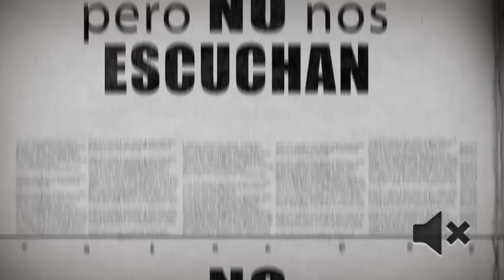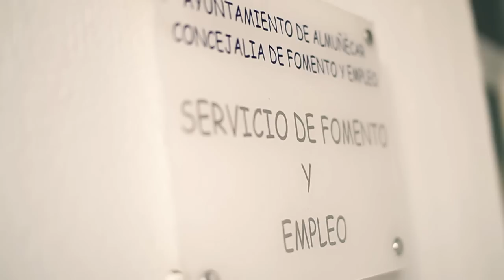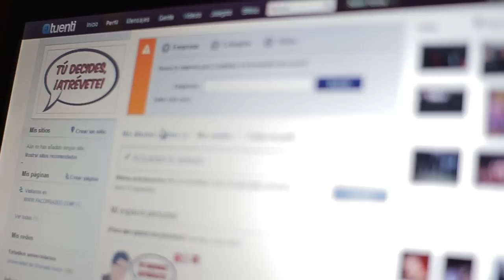JSA.Juventudes Socialistas de España. Video PSOE JUVENTUD 2011 Almuñecar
Video promocional para la campaña de la JSA. PSOE 2011